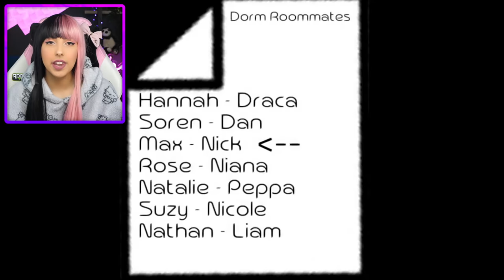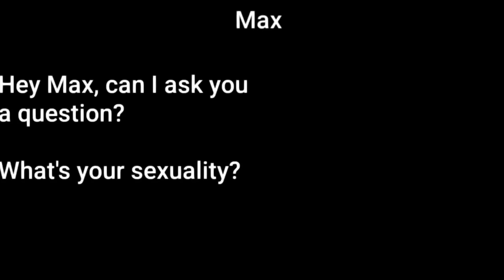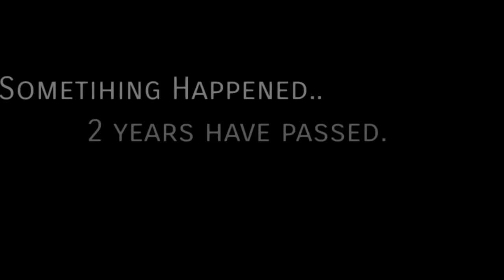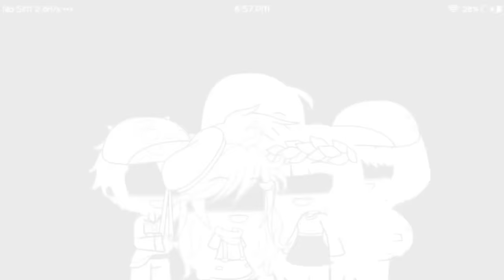Because of my Sisters (Gacha Life Mini Movie)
Today I'm reacting to a Gacha Life Mini Movie called "Because of my Sisters"